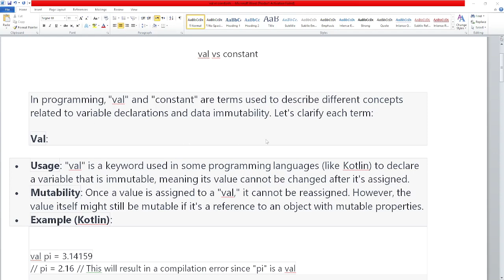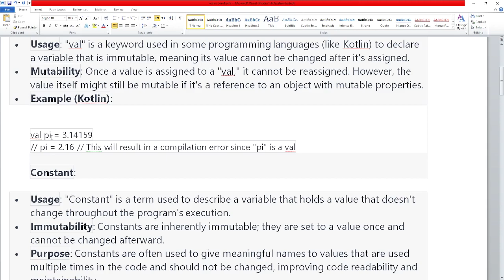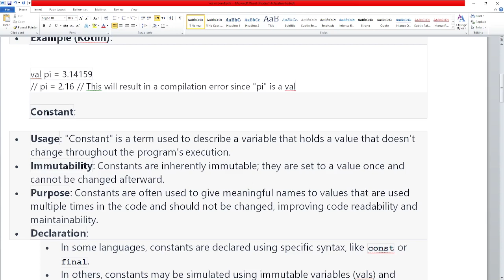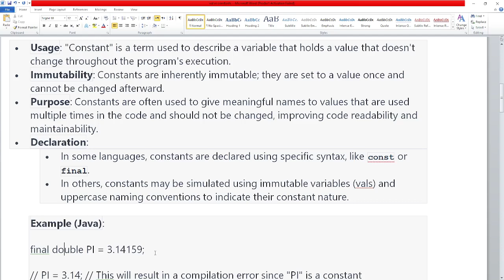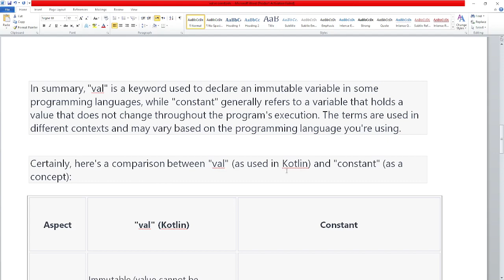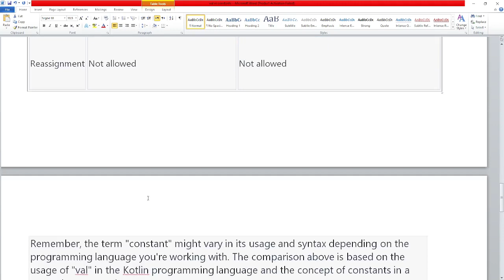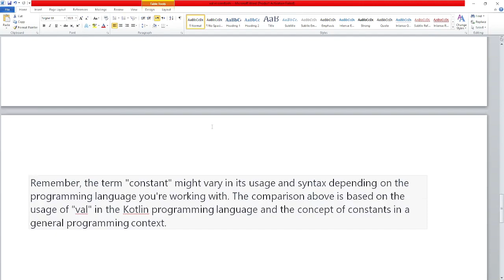Val VS Constant